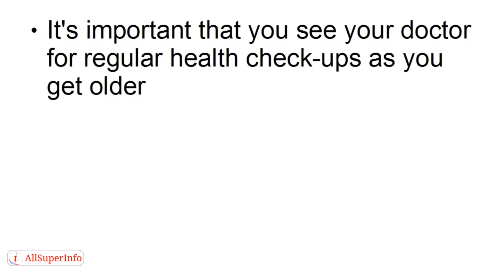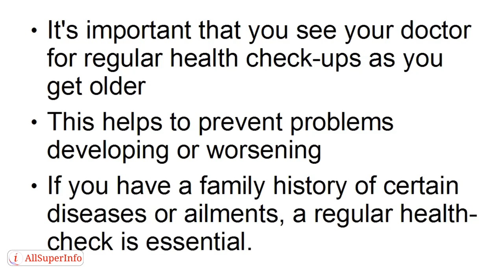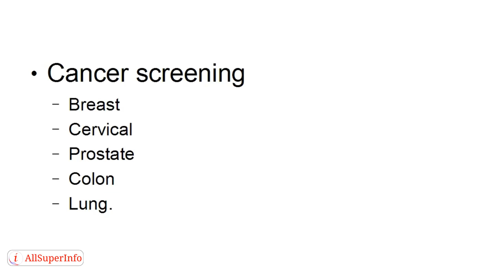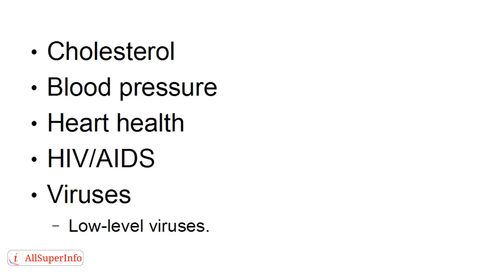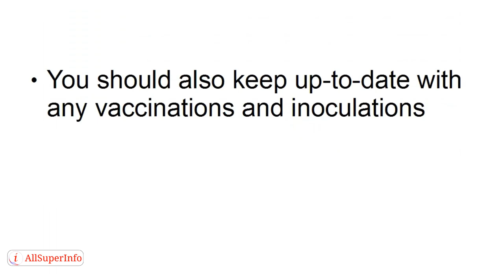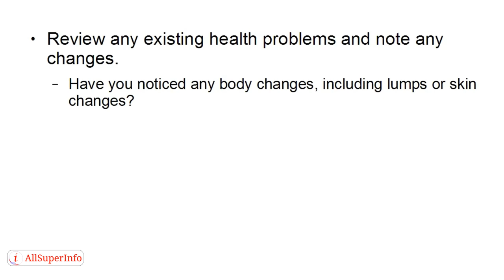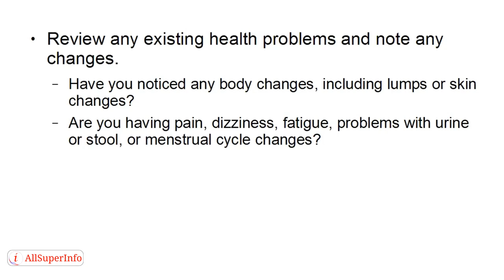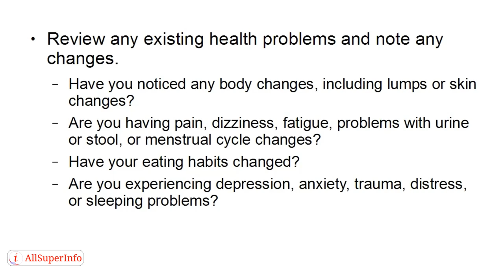Video 10 Good Health = Youthful